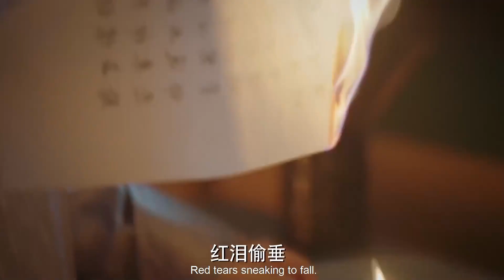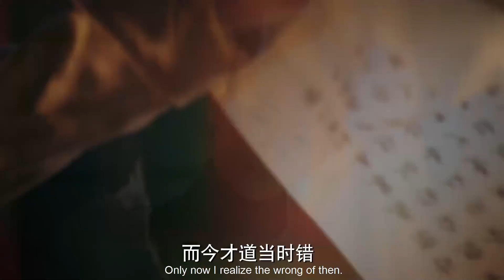【💖如懿早產】舒妃一把火埋葬了自己，如懿大受刺激早產生女，皇上守在門外心急如焚！【Legend of RuYi】周迅